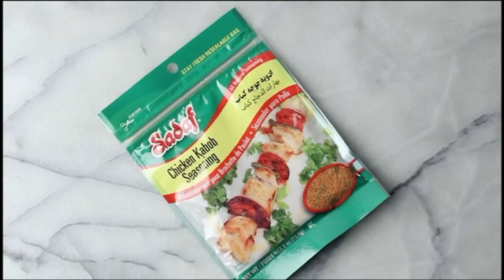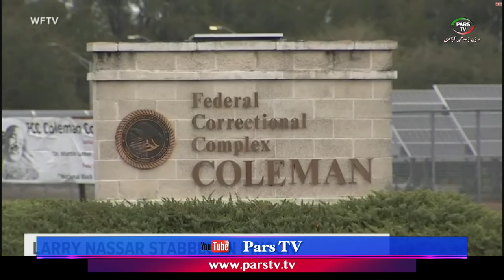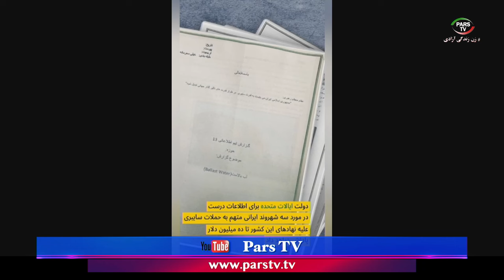اخبار با لیلا هاشمیان